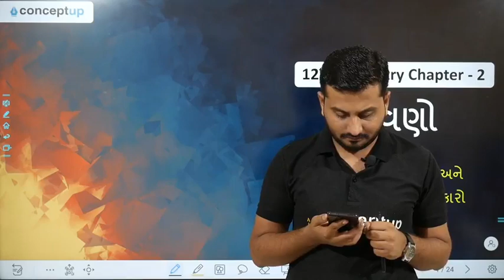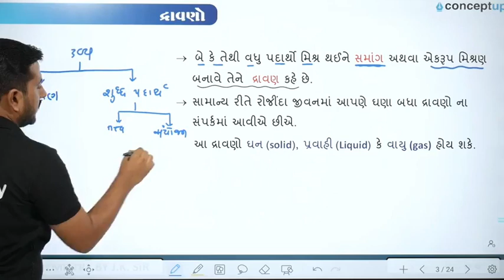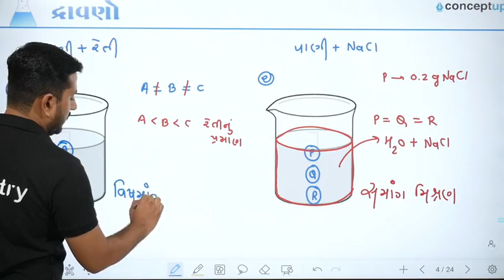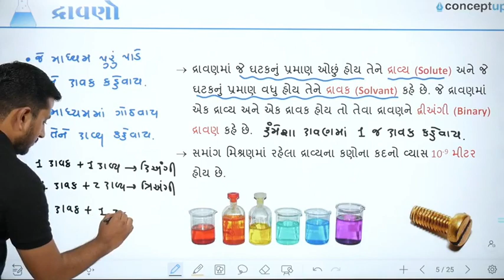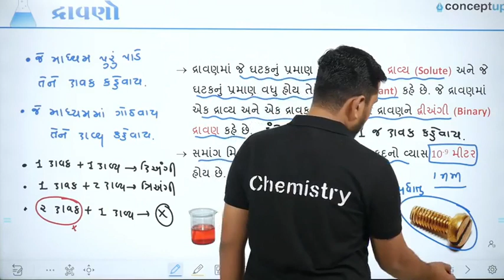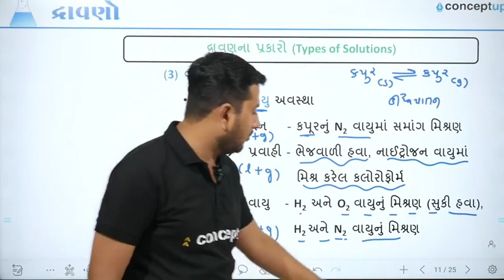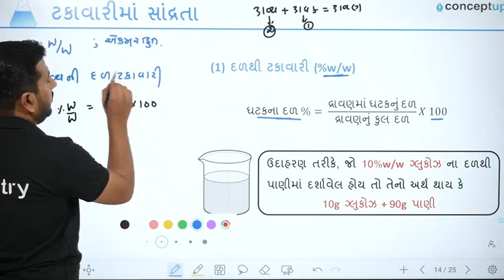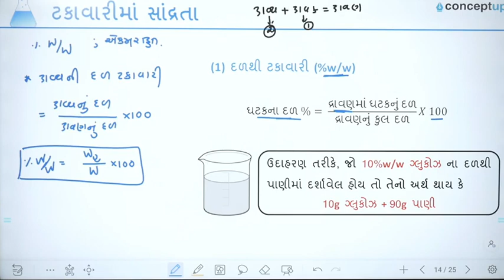L1: દ્રાવણો અને તેના પ્રકારો | Solution | 🔥 J K Sir | Fire of Chemistry | Conceptup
વિદ્યાર્થીમિત્રો, તમે આ લેકચરથી ઘણું શીખ્યા હશો. શું તમારું લક્ષ્ય NEET, JEE, GUJCET અથવા Gujarat Board જેવી પરીક્ષા માં જવલંત સફળતા મેળવવાનું છે?

અભિનંદન આપ યોગ્ય સ્થાને છે. આપ અમારા Special Course માં જોડાઈ શકો છો.
અમારા Special Course માં જોડવા માટે Google Play Store માંથી  Conceptup App Download કરો અથવા 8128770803 પર WhatsApp કરીને વધુ માહિતી મેળવી શકો છો.

More Useful Links :
-- Conceptup --